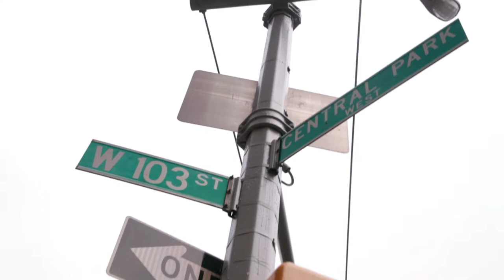Park Benches Episode 1 - Infinite Jest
Park Benches is the first season of "Random Snippets of Regular Conversations"

In this episode, Jeremy sits down with Max Jacob to discuss life and opens up about a book he's reading.